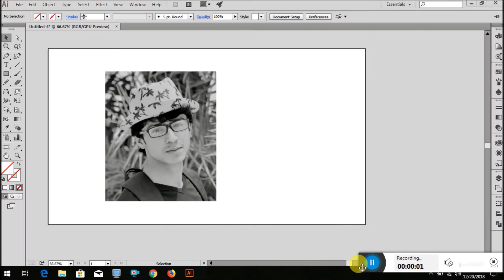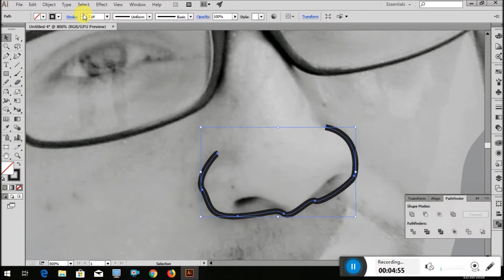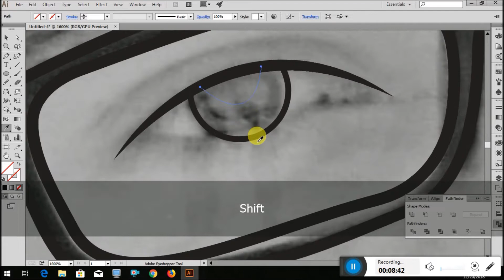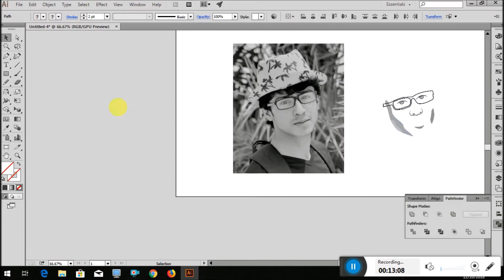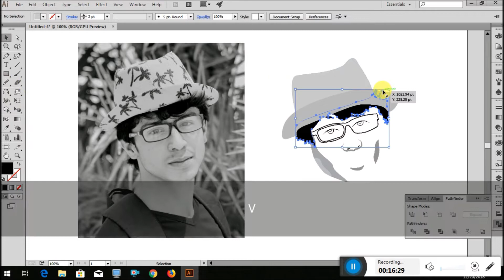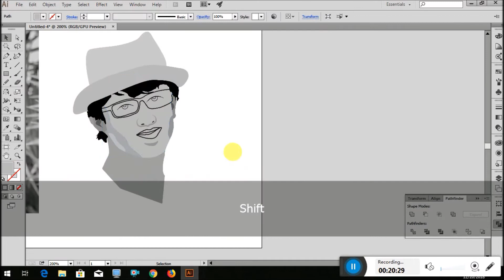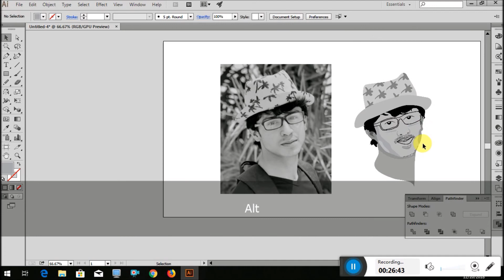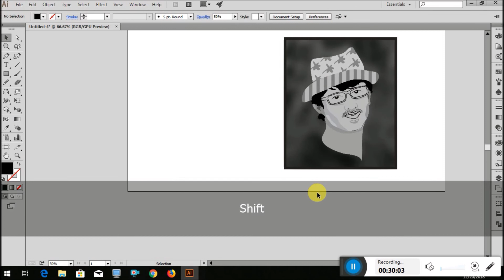Vector Portrait In Adobe Illustrator CC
In this tutorial, I'll show you how I Design Vector Portrait Using Adobe Illustrator CC. I'm still learning to make these videos more understandable and easy to follow through.